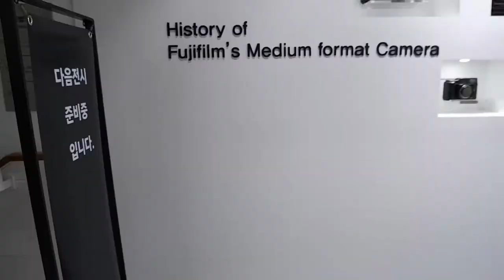Vlog(7) 영상 카메라 수리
영상을 찍고 있는 카메라의 내구성 문제로 AS점을 찾았습니다.
후지필름의 X-T100 내구성이 이런 문제가 이/